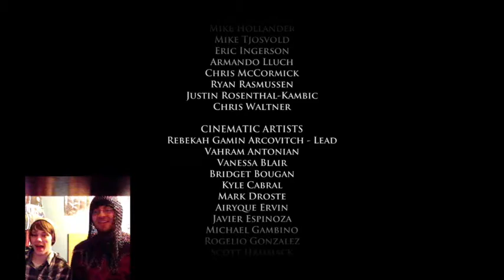Beanie Bros Play Game of Thrones ! #2 - 2 / 2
Come watch us finish up episode one of and beat episode 2! A lot of bad choices were mad but it was all good fun :) -- Watch live